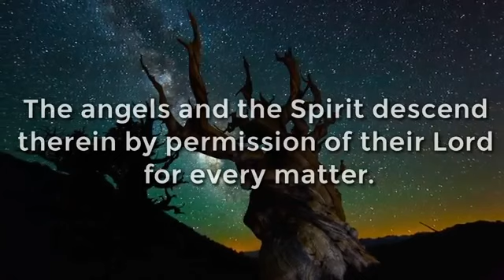Surah Al-Qadr with english translated - Sheikh Raad al Kurdi سورة القدر رعد الكردي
Surah Al-Qadr

سورة القدر ~ شيخ رعد الكردي
٢٠١٩/2019